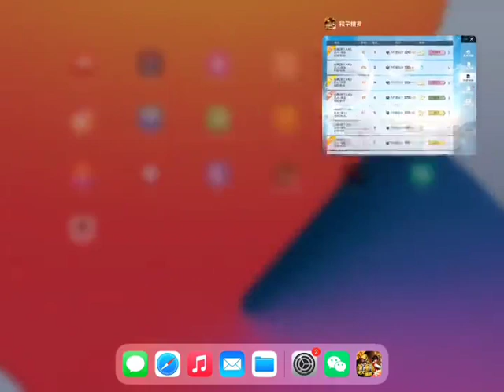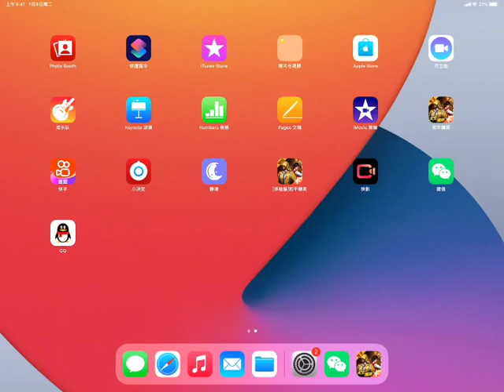反骨东带队友在N港将师傅小新杀害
小新一喷一狙勇闯天涯吃鸡